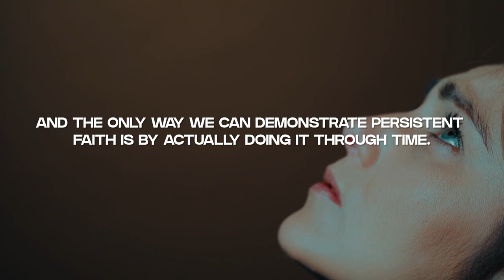Persistent Prayer (Part-5) | Sermon Highlights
In Part-5 of this sermon series, in “Persistent Prayer” we review the two illustrations Jesus used to teach about persistent prayer. We learn about the importance of having shameless boldness, audacity, persistence, insistence, and holy stubbornness in prayer. We also discuss three reasons why persistent prayer is necessary: #1, Persistent prayer demonstrates determined faith. #2, Persistent prayer weakens and breaks down demonic opposition. #3, Persistent prayer births divine purposes. We also learn how to be persistent in prayer and when we should do so. Trust this message will encourage you to follow Jesus in prayer.